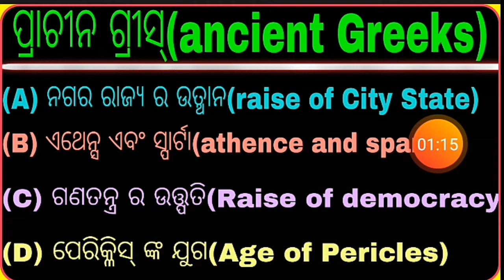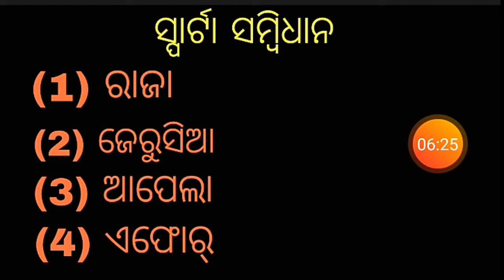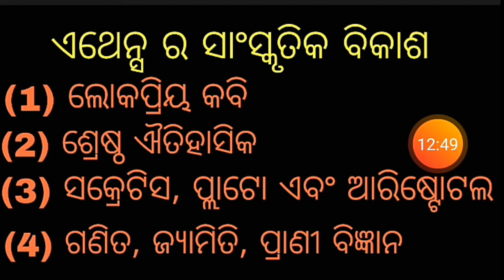Ancient greece discussion in odia।। Athence and Sparta history in odia।।Age of Pericles।।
Ancient greece discussion in odia।।

 Athence and Sparta history in odia।।

Age of Pericles।।

+2 1st year arts history unit ii discussion in odia.

ancient Greeks history discussion in odia.

athence and sparta discussion in odia.

Pericles age discussion in odia.

situation of ancient Greeks discussion in odia.

sparta society discussion in odia.

Sparta constitution discussion in odia.

state of Athens discussion in odia.

ashtrasijim pratha discussion in odia.

contribution of sakretish,Plato and Aristotle on athence in odia.